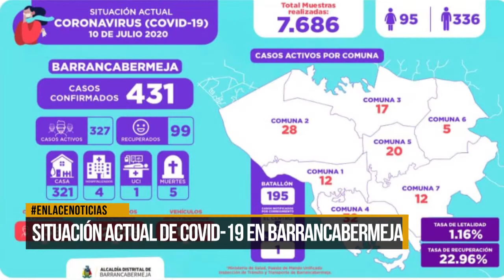Situación actual del Covid-19 en Barrancabermeja